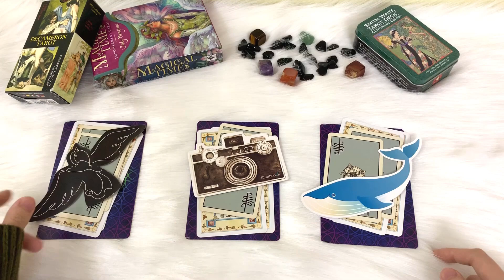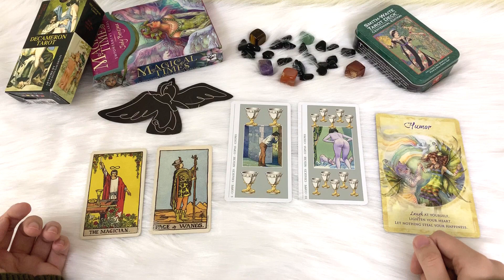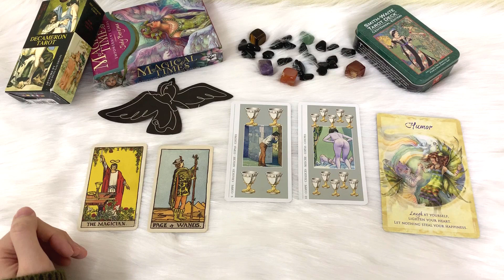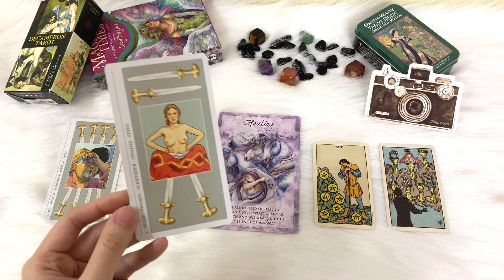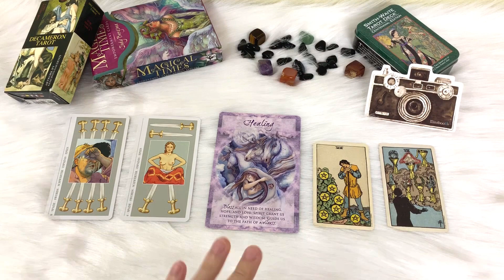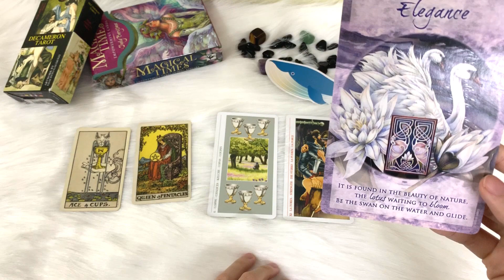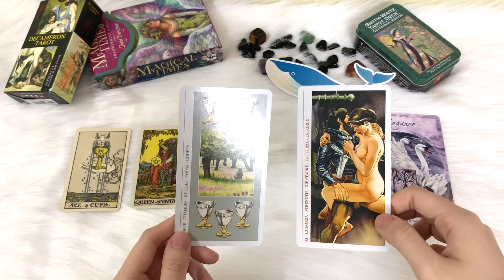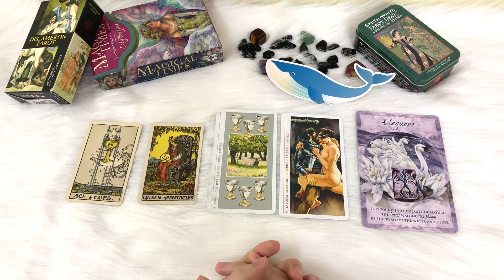Chọn 1 tụ bài - CHUYỆN TÌNH CẢM TIẾP THEO (PHẦN 3: MỐI QUAN HỆ SẼ ĐI VỀ ĐÂU?)